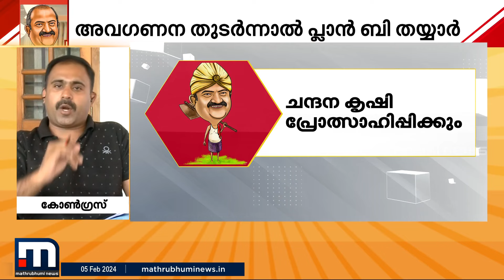പഞ്ചാബി ഹൗസിലെ കൊച്ചിൻ ഹനീഫയുടെ ഡയലോ​ഗ് പോലെയാണ് ബാല​ഗോപാലിന്റെ ബജറ്റ് - അബിൻ വർക്കി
Happy viewing!